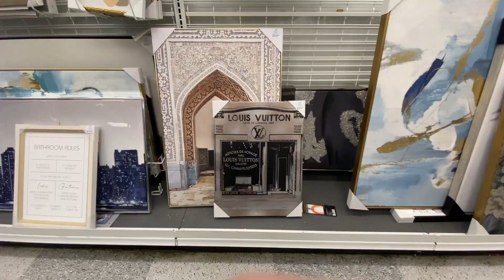Ross Shopping Vlog in Biloxi, MS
Join us as we spend some time at Ross in Biloxi, MS.